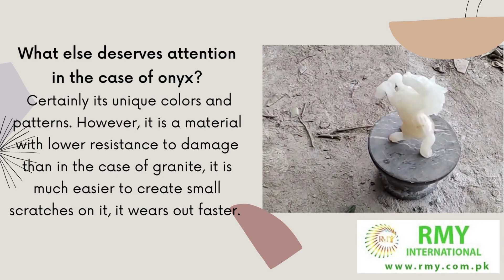Green Onyx Slabs & Tiles, Polished Onyx Floor Tiles & Walling,Green Onyx Stone tile Collection,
Dear Sir/Madam,
How are you ? hope fine.
We are biggest manufacturer of onyx tiles.We have also more than 100000 Onyx Tiles companies and warehouses in Pakistan,Germany and Poland , also can provide you home deliveries with small quantities also no problem.

thanks in advance for your first inquiry.
Erwarten
Grüße
Mr.Younas Rajpoot
CEO
RMY Group of Companies
24 Stunden Live-Support, Skype = rajpoot_germany
Turkey 24 Stunden Live-Support, WhatsApp = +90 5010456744
Office Address:  Vogelsangstraße 27 , 70176 Stuttgart Germany